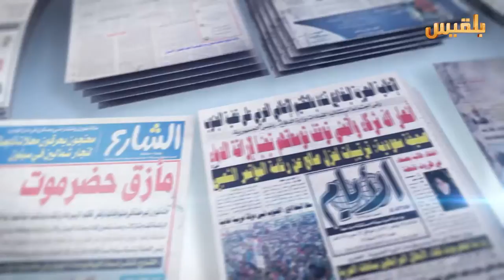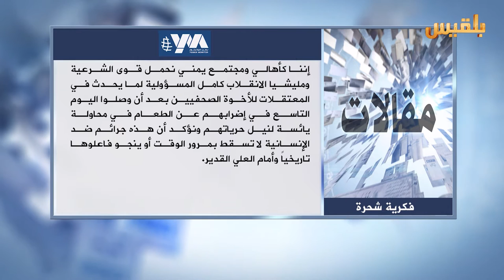كشك الصحافة | 17 - 5 - 2016 | تقديم : سالم باحمران